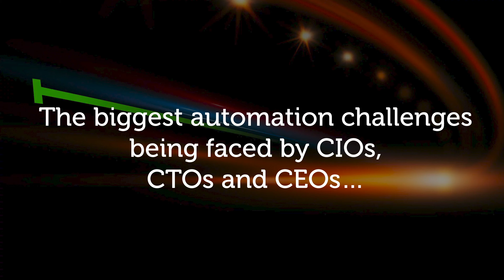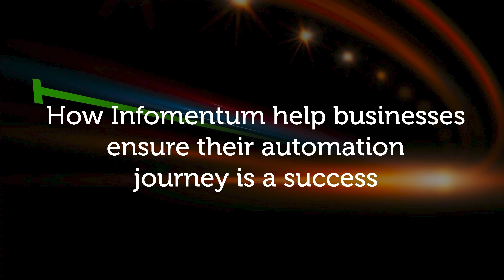What’s stopping businesses from embracing automation?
Alecia Ridout, Head of sales at Infomentum, has her finger on the pulse when implementing integration and automation projects. Here she unveils the biggest problem that companies face with robotic process automation while also commenting on the role that Infomentum can play in making projects a success.